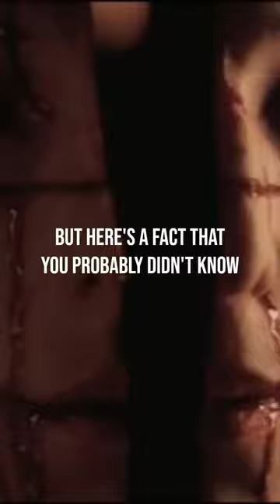Cube (1997) - Movie Facts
Cube is a 1997 Canadian independent science fiction horror film directed and co-written by Vincenzo Natali.  A product of the Canadian Film Centre's First Feature Project, Nicole de Boer, Nicky Guadagni, David Hewlett, Andrew Miller, Julian Richings, Wayne Robson, and Maurice Dean Wint star as individuals trapped in a bizarre and deadly labyrinth of cube-shaped rooms.

Cube gained notoriety and a cult following for its surreal and Kafkaesque setting in industrial, cube-shaped rooms. It received generally positive reviews and led to a series of films. An American remake, currently on hold, was in development at Lionsgate in 2015, though current development is unknown. A Japanese remake was released in 2021.